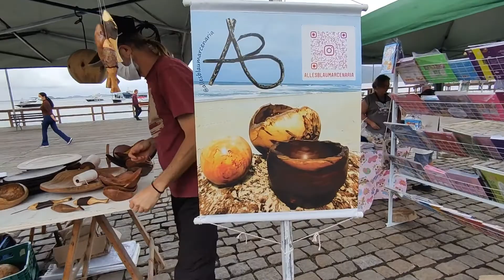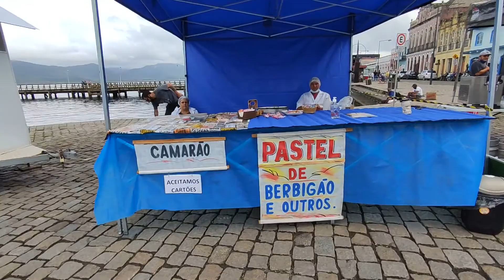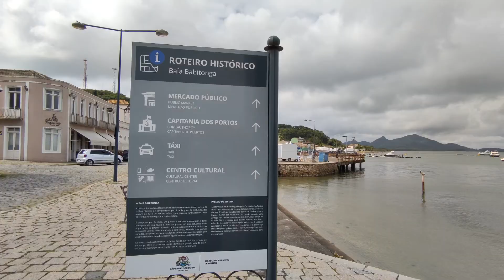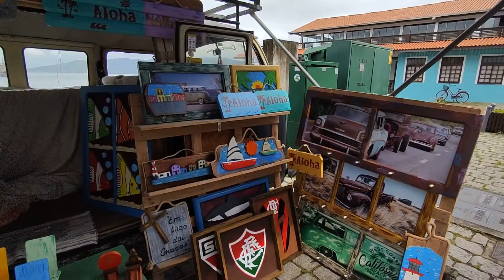FEIRA DE ARTESANATOS - VIVER SÃO CHICO OUTUBRO 2021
Ola Pessoal mais um video aqui no canal VIVENDO EM SÃO CHICO, hoje trazemos pra voces um evento promovido
pela Fundação Cultural Ilha de São Francisco aqui em nossa Cidade
um evento criado para mostrar aos municipes e Turistas que por aqui passam principalmente nos finais de semana e feriados
cada barraquinha montada mostra um tipo de trabalho , pinturas em tecidos , bordados e etc..
este video foi gravado no sábado dia 30/10 e infelizmente no domingo 31/10/2021 não foi
possível devido as chuvas que caíram na cidade e região.

VIVER SÃO CHICO OUTUBRO/2021

Começou mais uma edição do VIVER SÃO CHICO !!!

Nossa edição de outubro, está acontecendo hoje e amanhã no aterro ao lado do Mercado Público Municipal, das 10h ás 18h.

Convidamos você a vir prestigiar a feira, que trará a qualidade excelência de nossos fazedores de cultura,
criadores de artesanato, produtos naturais e gastronômicos.

A Secretaria Municipal de Saúde está realizando testes de Covid-19, aferição de pressão e glicemia.
Além de conscientização contra a dengue e tuberculose.

E não se esqueça da sua máscara e de manter o distanciamento social.

10h - Alongamento
14h -Visita guiada Centro Histórico
18h -Atividades de encerramento